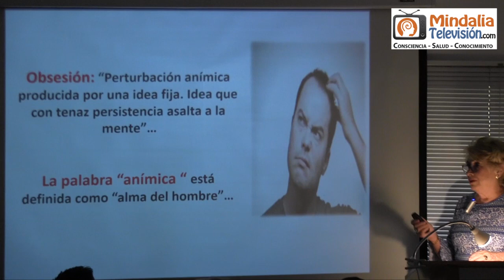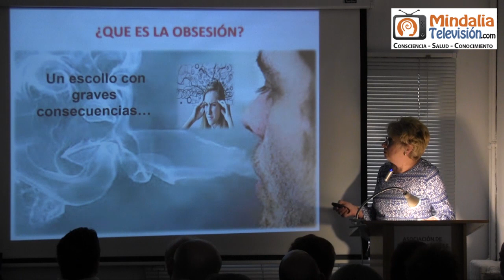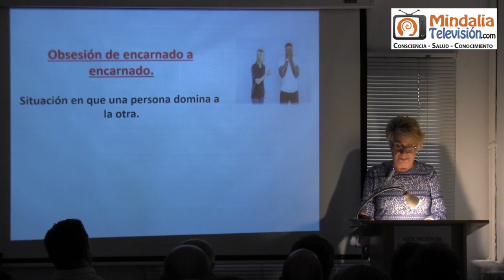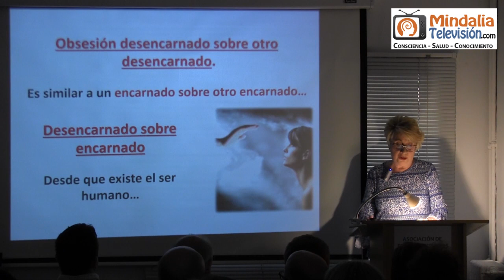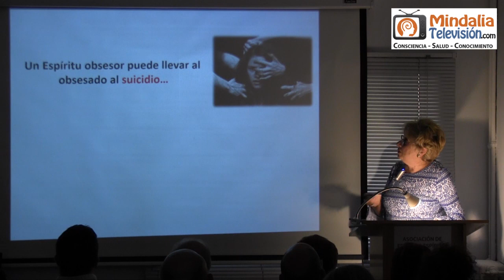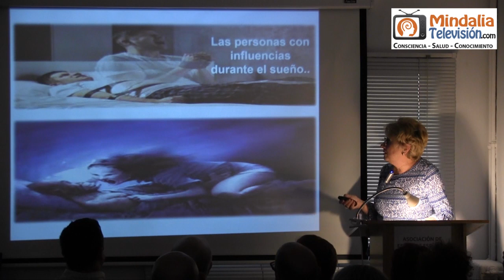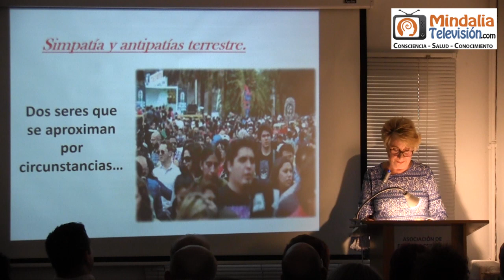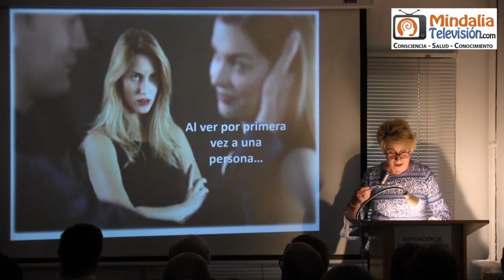Los enemigos desencarnados, por Manolita Fernández PARTE 1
Los enemigos desencarnados, por Manolita Fernández PARTE 1 de 2, que tuvo lugar en la Asociación de Estudios Espíritas de Madrid el 2 de junio de 2023.

*Mindalia Viva no se hace responsable de las opiniones vertidas en este vídeo, ni necesariamente participa de ellas. Tamposo se responsabiliza de la fiabilidad de las informaciones proporcionadas.